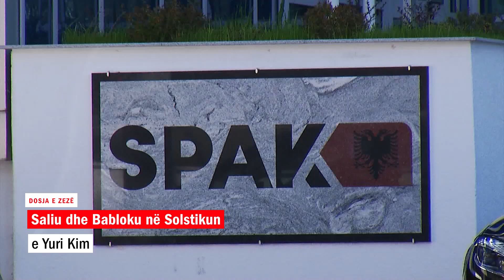Saliu dhe Babloku në Solstikun e Yuri Kim